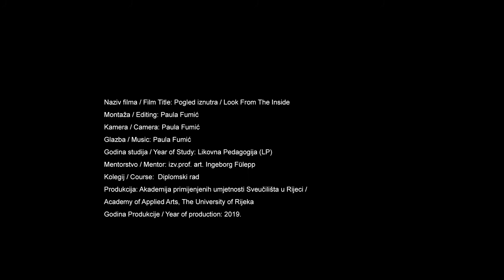Pogled iznutra - Paula Fumić | APURI